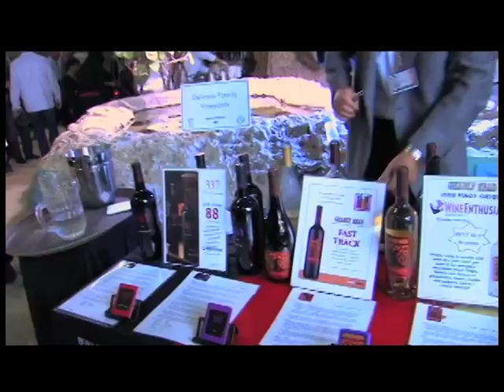Museum of Discovery and Science 2010 Annual Wine & Culinary Celebration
The Museum of Discovery and Science 2010 Annual Wine & Culinary Celebration made possible by the generosity of Bank of America, was named one of the "10 Best Annual Fort Lauderdale Events" in 2010 by Gold Coast Magazine, the Wine & Culinary Celebration featured a progressive sequence of wine and food pairings, each bound to delight, educate and entertain guests. Over 30 of South Florida's top restaurants and chefs represented, as well as wines from wineries around the world, courtesy of Southern Wine and Spirits.  The 2011 event is on April 1, 2011 VIP tickets are $150 per person, or $135 per person if purchased by March 1, 2011, and general admission tickets are $85 per person, or $75 per person if purchased by March 1, 2011.  VIP admission is from 6 p.m. -- 11 p.m. and general admission is from 7:30 p.m. -- 9:30 p.m. For advance tickets please call .